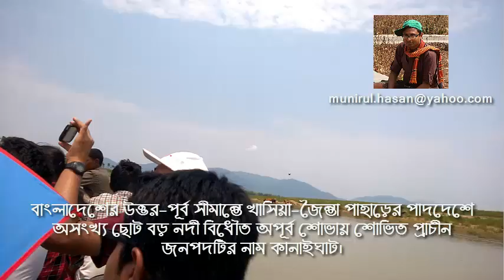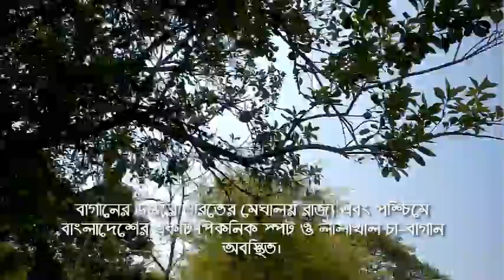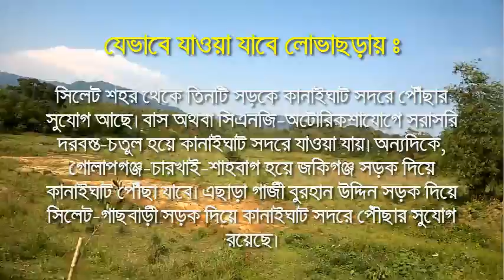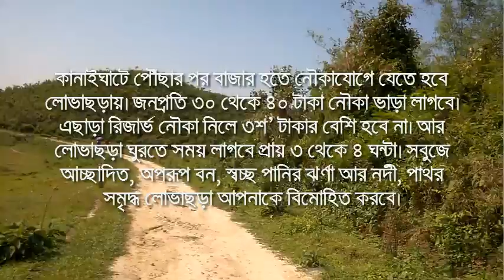Lova River and LovaChara Tea Garden (লোভা নদী ও লোভাছড়া চা বাগান)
লোভা নদী ও লোভাছড়া চা বাগান

বাংলাদেশের উত্তর-পূর্ব সীমান্তে খাসিয়া-জৈন্তা পাহাড়ের পাদদেশে অসংখ্য ছোট বড় নদী বিধৌত অপূর্ব শোভায় শোভিত প্রাচীন জনপদটির নাম কানাইঘাট। সিলেট বিভাগীয় শহর থেকে প্রায় ৫১.২ কিলোমিটার দূরে উত্তর পূর্ব সীমান্তে অবস্থিত। কানাইঘাটের পাশ দিয়েই বয়ে গেছে আঁকা বাঁকা স্বচ্ছ পানির নদী "লোভা"। নদীর দু'পাশে শত শত জাতের গাছপালা, আর বনজফুল, ফলে শোভিত টিলার বন-জঙ্গলের মধ্যে দিয়ে নৌকায় চড়ে উঠলে কি এক অপরূপ মনোরম দৃশ্য মন কেড়ে নেয়।

সিলেটের কানাইঘাট উপজেলায় সীমান্তের বড় বড় পাহাড় ছুঁয়ে নেমেছে ঝর্ণা। চারদিকে সবুজ বেষ্টিত চা বাগান, সারি সারি গাছ, পাহাড় আর বালু সমৃদ্ধ স্বচ্ছ পানির বহমান নদী। অনেকটা লোকচক্ষুর আড়ালে প্রাকৃতিক নৈসর্গের আরেক রূপ। নাম 'লোভাছড়া'। লোভাছড়া থেকে ভারতের পাহাড়ি রাজ্য মেঘালয় খুব বেশি দূরে নয়। এখাকার যে কোন উঁচু পাহাড়ে উঠলে মেঘালয়ের খাসিয়া জৈন্তা পাহাড় খুব কাছে থেকে দেখা যায়। লোভাছড়ায় আছে একটি চা বাগান, নাম লোভাছড়া টি এষ্টেট। এর মালিক ছিলেন একজন ইংরেজ।

সিলেট শহর থেকে প্রায় ৬০ কিলোমিটার দূরে কানাইঘাট উপজেলার লক্ষ্মীপ্রসাদ ইউনিয়নের অন্তর্ভুক্ত লোভা নদীর পাশেই ব্রিটিশ আমলে প্রায় ১৮৩৯ একর জমির উপর গড়ে ওঠে লোভাছড়া চা-বাগান। বাগানের উত্তরে ভারতের মেঘালয় রাজ্য এবং পশ্চিমে বাংলাদেশের একটি পিকনিক স্পট ও লালাখাল চা-বাগান অবস্থিত।